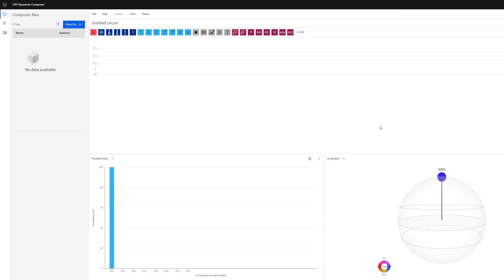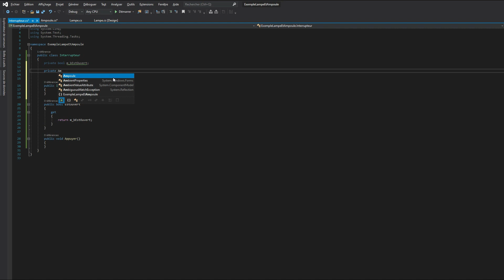Pirater la blockchain - Partie 3